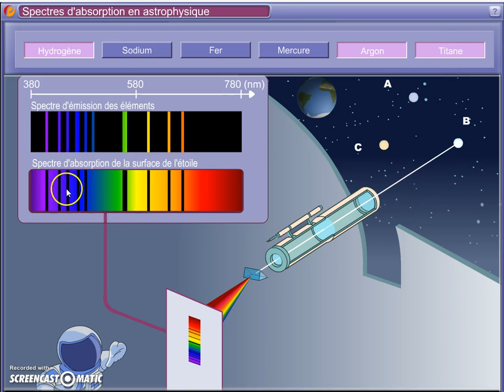Utilisation de l'animation "spectre d'absorption en astrophysique" du site repaire des sciences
Comment utiliser l'animation "spectre d'absorption en astrophysique", qui permet de comprendre le principe de la détermination de la composition d'une étoile en observant son spectre.